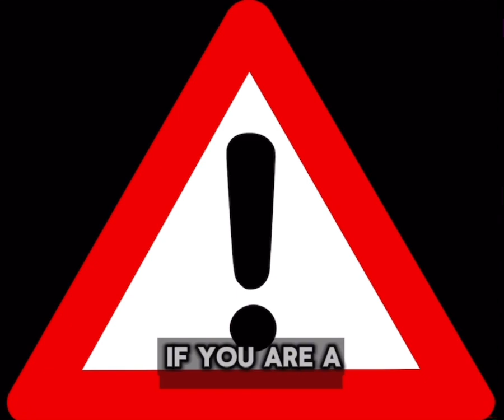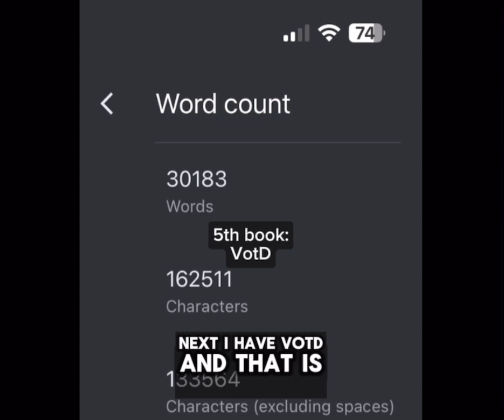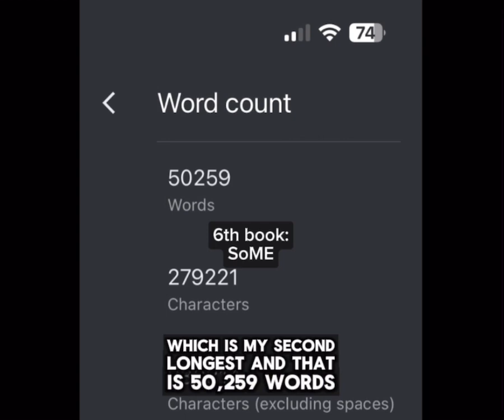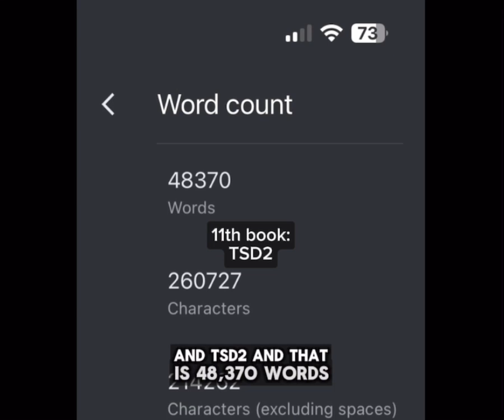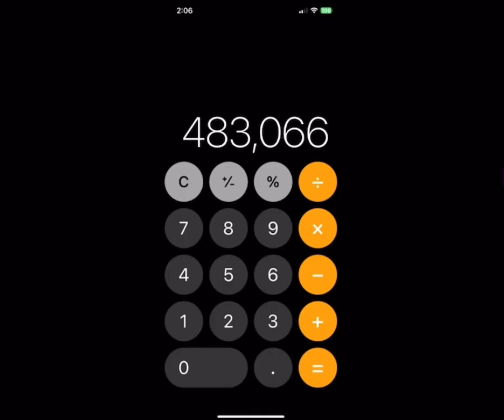My TOTAL ✨Word Count✨ For The Year Of 2023-2024!😄 (Encouragement For New Writers To Start Writing!)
￼Hello everyone! This is Syd here, and today I’m gonna be adding up all of my words from all of the books I’ve  written so far this year from June of 2023 to June of 2024!😄
This video is meant to encourage new, beginner writers to write something, because this was my first year of writing and taking those first steps last year has taken me so far! Once you take those first steps, too, I can almost gaurentee you thar everything will fall perfectly into place after that!😊
I hope that I can help you along your writing journey and that you enjoy this video!

It always helps me so much when you do and I really appreciate it!**🥰

I hope that you have a great rest your day and summer and wish you good luck on your writing journey!❤️

≈ Timestamps! ≈
• 0:00-1:28 - Intro
• 1:29-5:35 - Counting Process
• 5:36-6:16 - Final Count
• 6:17-7:19 - Outro

~ Other Info! ~
• What I Use To Write - Google Docs
• Other Writing Software - My Chromebook/iPhone
• Calculator For ✨Math✨ - Apple Calculator
• Video Editing Program - CapCut
• Audio/Sound - Original
• Thumbnail Creation - CapCut